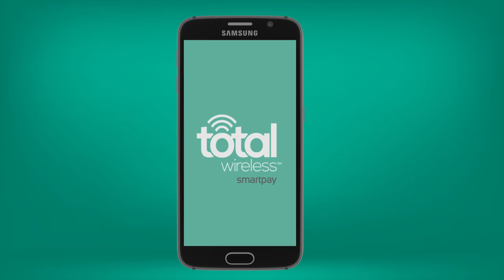Little Planet (2D) 360 Video - Total Wireless TV Commercial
This project is a great example of how 360 degree video can be used as a 2D advertising tool (similar to our work with Andrew Lloyd Weber for School of Rock) while also providing a unique and interesting way to engage with your audience.

Credits:

Client: Total Wireless
Agency: Classitech – Production & Post-production
Koncept VR – 360 Production & Consultation